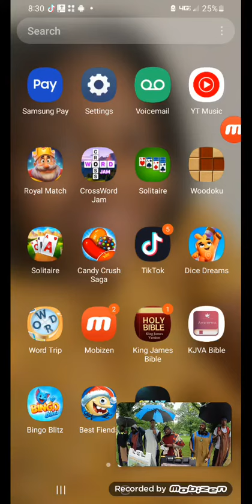CAMP CLIP STREET PREACHING